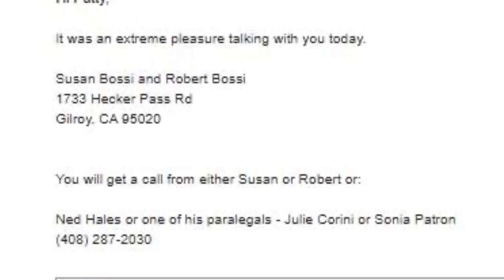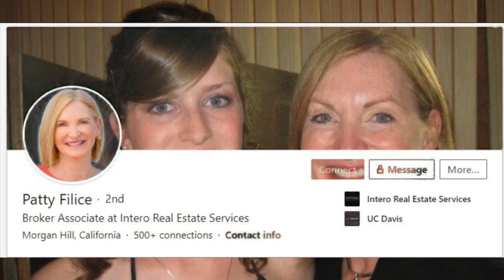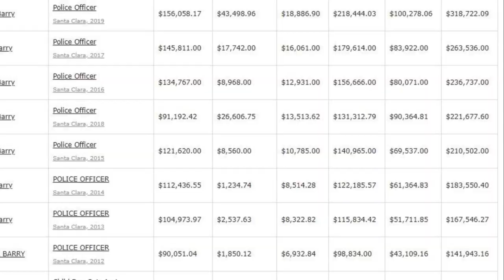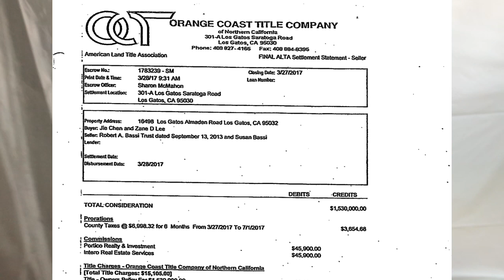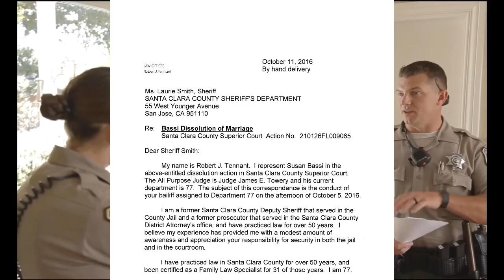Never Let Police in Your House with Patty Filice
Shortly after this video was posted we were informed Patty Filice of Intero Real Estate has not had  a valid broker's license since 1994. The matter has been turned over to the DRE and we will continue to investigate. If true, it means Ms. Filice lied to the police, the court and the public for profit as she sold over 400 properties  in Gilroy, Morgan Hill, Los Gatos, Capitola and San Jose.

Please educate yourself on the police and the courts in your community. Please support local journalism as without this transparency, corrupting thrives and will knock at your door sooner than you can blink.